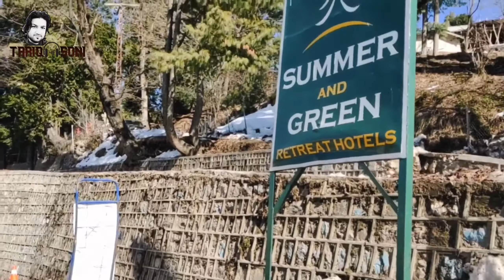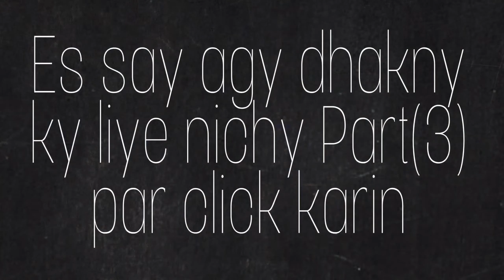Dunga Gali to Mushkpuri track. part (2)..tariqsonivlog#